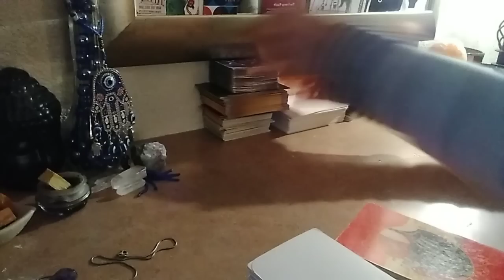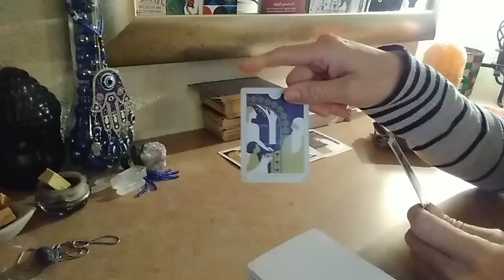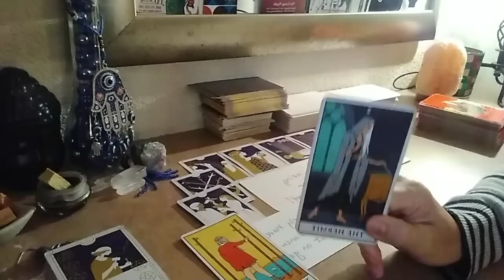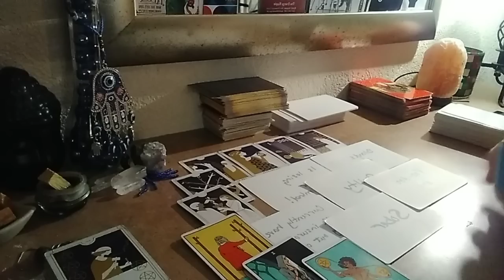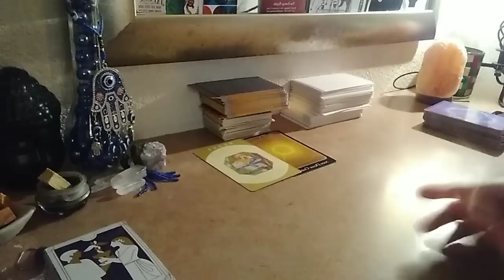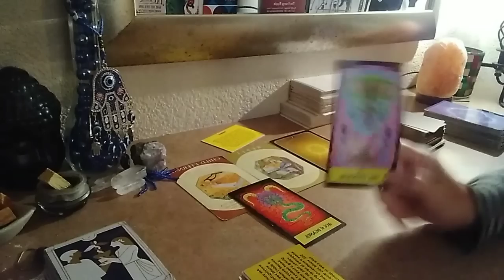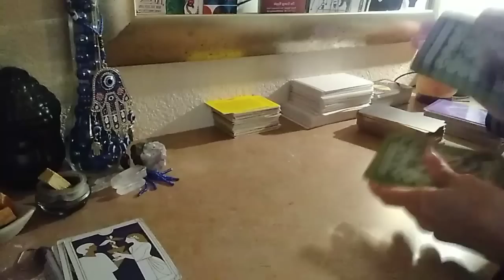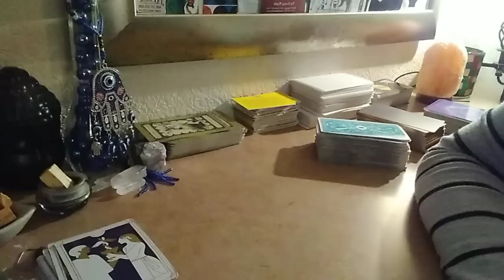This "mother" is losing her mind from voodoo backfiring 😈👹narcissism